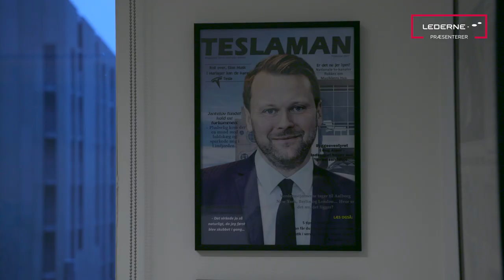Årets Leder 2018: Lasse Henningsen, adm. direktør for Musikkens Hus l Lederne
Lasse Rich Henningsen, administrerende direktør for Musikkens Hus i Aalborg er kåret som Årets Leder 2018. Læs mere her

Lasse Rich Henningsen har siden 2012 været administrerende direktør for Musikkens Hus i Aalborg. I marts 2014 blev det nye koncerthus officielt indviet, og siden er besøgstallet bare steget. Sidste år bød Musikkens Hus velkommen til 362.000 gæster.

Lasse Rich Henningsen er den første leder fra kulturlivet, som modtager prisen som Årets Leder. Han har altid haft en interesse for klassisk musik og har sat sig for at udfordre de konventioner, som er forbundet med klassisk musik. Som leder går han op i synlighed over for gæsterne og særligt over for sine medarbejdere.